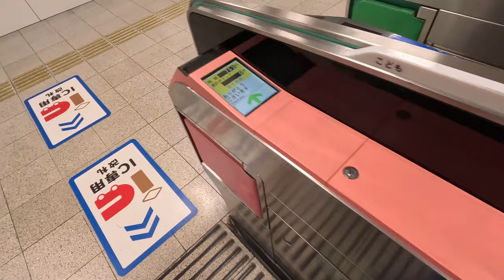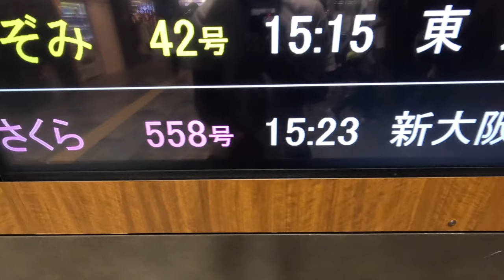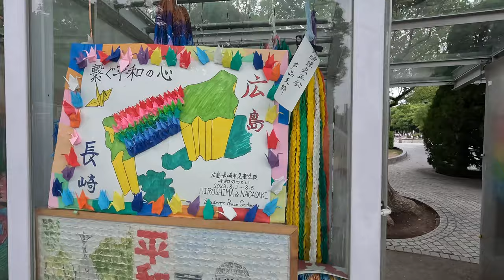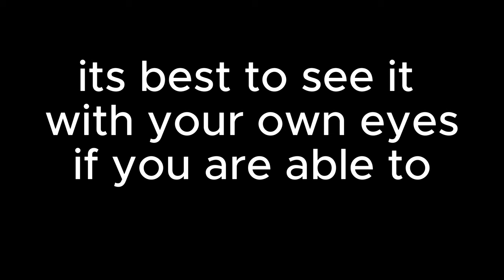Japan Mosque and Day trip to Hiroshima! 🇯🇵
decided to go to hiroshima!